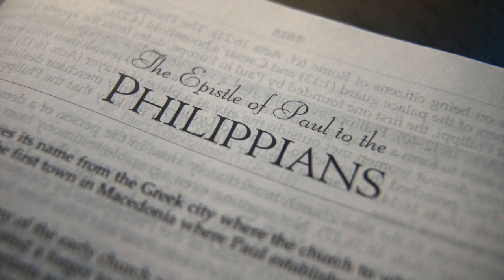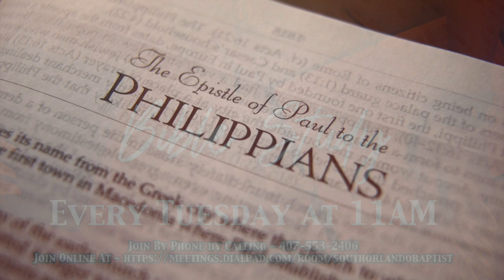The Prayer of Paul - Philippians 1:9-11 (Phil Stubbs)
Phil Stubbs discusses the Prayer of Paul for the Philippians in Chapter 1:9-11.

This Study in Philippians meets over phone/internet on Tuesdays at 11am.

All are invited to join in if able.